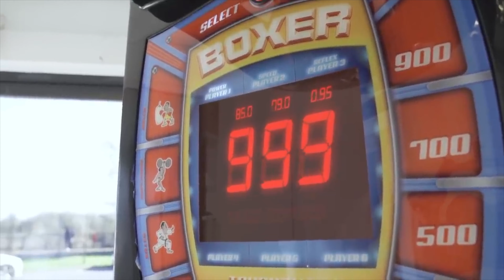Mufti Menk introduces my new nasheed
Bismillahirrahmanirrahim just a fun preview of my new nasheed.  I hope Mufti Menk likes what I've done